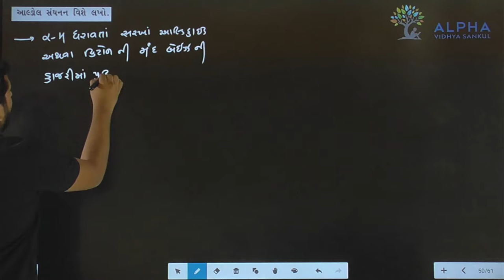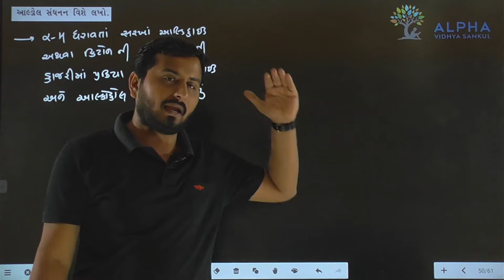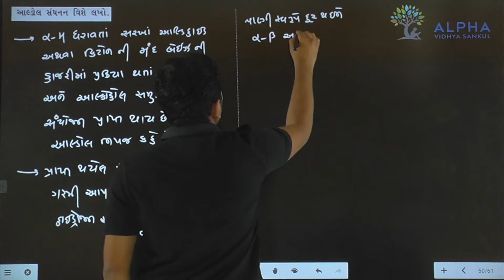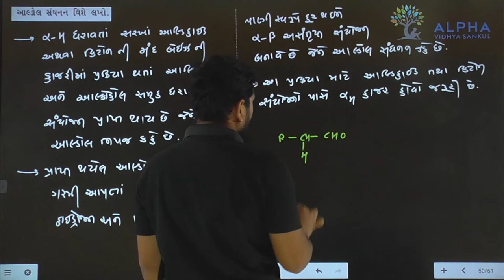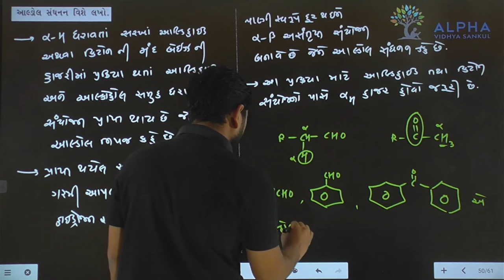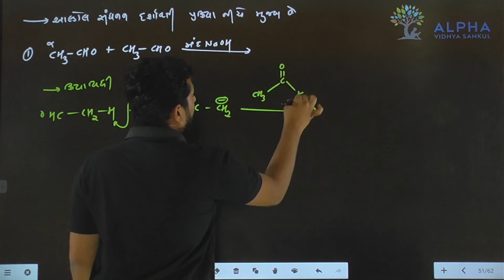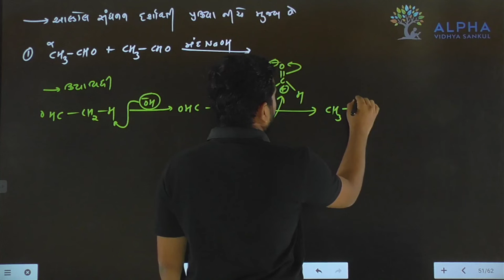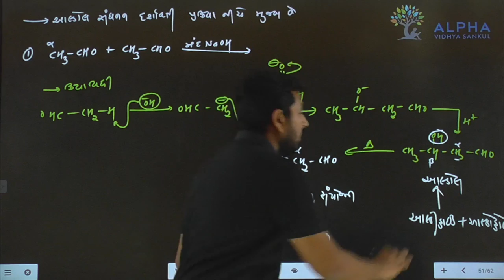Paper 1 | Section B | Que 20 | Chemistry | Std. 12 | Alpha Vidhya Sankul | in Gujarati by J K Sir